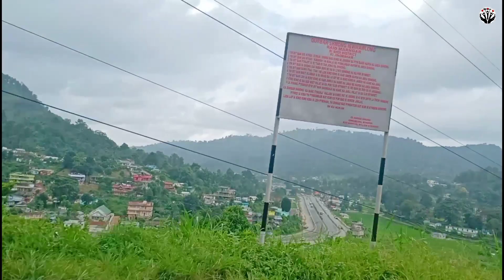Sep ei Ka Jingleit Nongpoh.😭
About Myself-Let me introduce Y'all🤗Hi my name is Abs Tado,n My  Real Name is Albinsius Tado now I am doing my Arts Degree in RBC college.I have a Hobbies to shoot Photo n video and editing video very much since my childhood.Now I am doing my daily Vloging in this Month (August) i.e 30 Days 30 Videos,if i am winning in this daily Vlog that means I Am a first person who Did This Daily Vlog in the State of Meghalaya.

Video About-in this Daily Vlog it is all about when I was Going in Nongpoh town in a emergency for fitting my mobile Software but unluckily there was a total lockdown in Nongpoh...n in the evening we were going out with Vishal in Umden Roadside for eating street food...

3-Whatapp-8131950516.